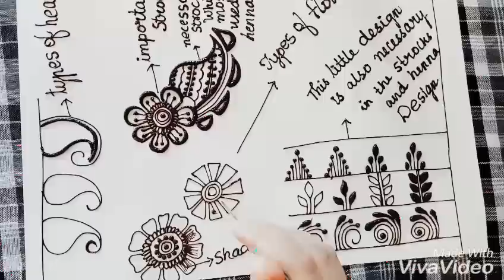some henna strokes for the beginners (part-1)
girls who didn't know the henna this is some simple and common henna strokes which we can use in mehndi..